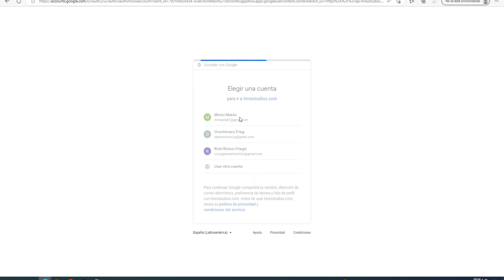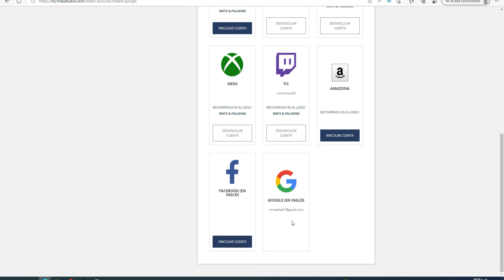Como Vincular Mi Cuenta De Smite o Paladins Con Google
"Descripción": esta ves se les va  a enseñar a como le tienes que hacer para vincular las cuentas del juego de Smite y el juego de Paladins con la cuenta de Google de una forma bien fácil y explicándote paso a paso como le debes hacer yo te enseño aquí bien.
"Complementos":
-Comparte